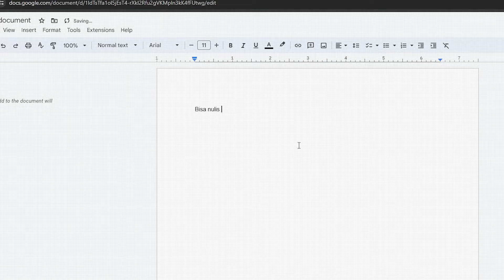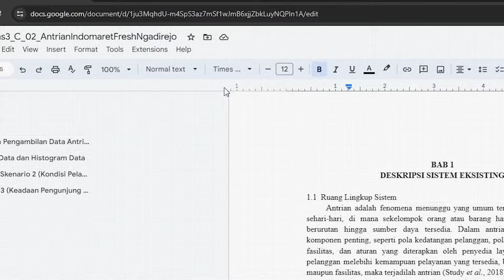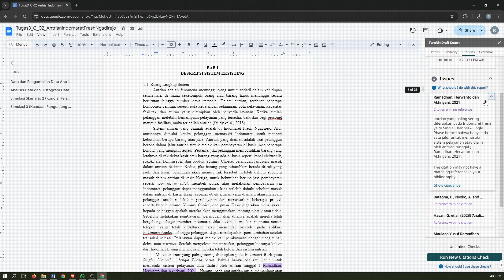e-Learning Pemanfaatan Plagiarism Checking & Paraphrase Turnitin Draft Coach UMS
Untuk dapat sertifikat e-Learning Plagiarism Checking & Paraphrase Turnitin Draft Coach, bisa mengerjakan e-test di